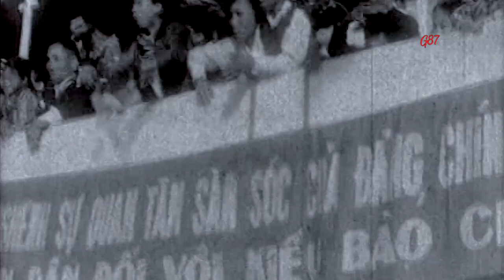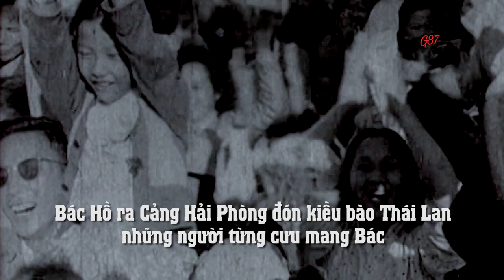Nguồn gốc người Việt ở Thái Lan